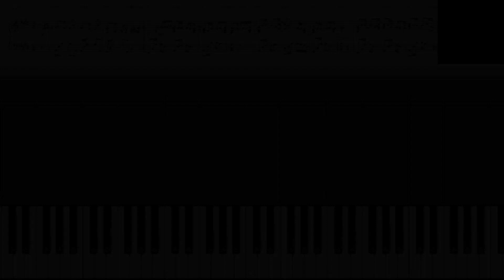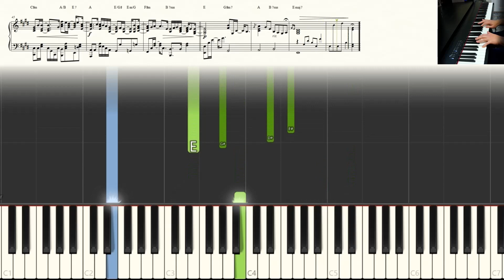《你的黑馬》 Edan 呂爵安 ／『社內相親』插曲 【神還原】 鋼琴 獨奏 琴譜 | Piano Cover + Sheet + Tutorial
《你的黑馬》  Edan 呂爵安   神還原鋼琴編曲（piano cover）：Bernard Hui
（劇集『社內相親』插曲）
►鋼琴譜下載（Piano Sheet Download）: